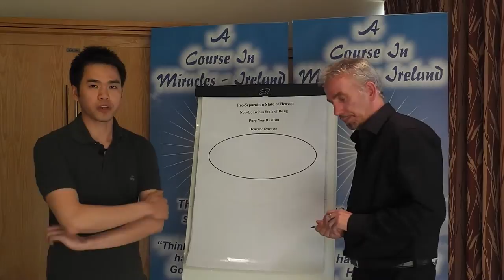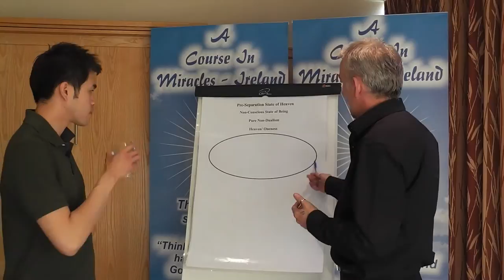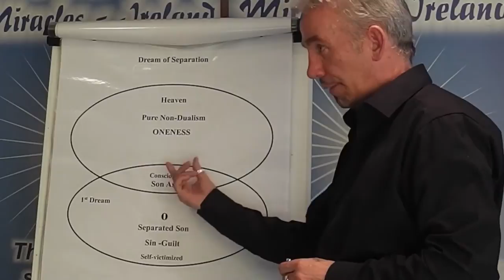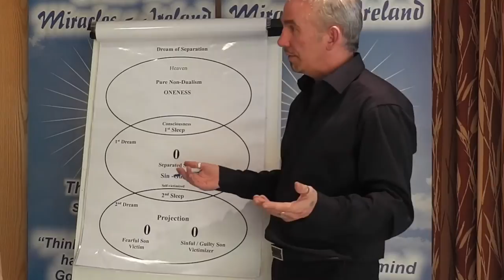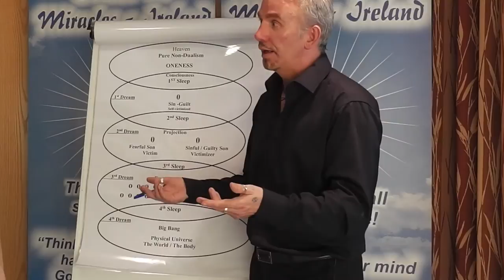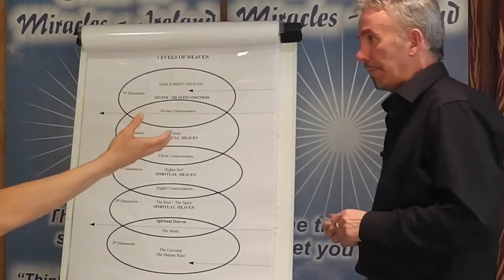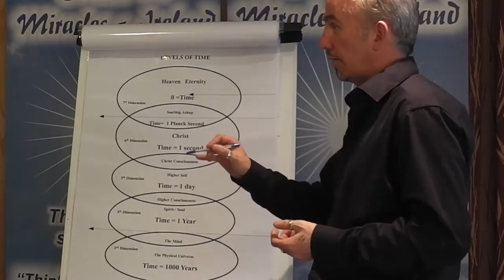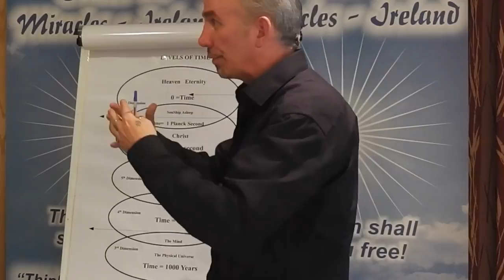Michael Murray A Course In Miracles - Ireland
The Metaphysics of Separation ; Who am I? How did we get here? The illusion of Time; & Ascension